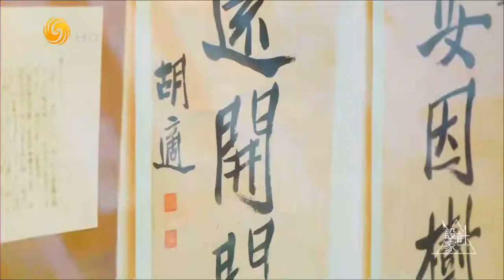《設計家》公共空間----績溪博物館 20190527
本期看點：
說起績溪就不能不提到那裡的山水和古鎮，設計師用徽派建築常用的瓦片與現代設計語言結合，把績溪博物館變成寫意抽象的山巒，讓人們可以在參觀的過程曲徑通幽，登高望遠，真切的感受績溪的人文生活。

建築設計是引導人感知和體驗到人工營造，跟場地環境中的山水﹑樹木這些自然元素之間的密切關聯。 李興鋼

《設計家》邀請全球各領域頂尖設計師解讀他們的新銳作品，呈現高端設計與普羅生活的聯繫。節目密切關注國內外頂級設計大展，第一時間傳遞設計新風向。